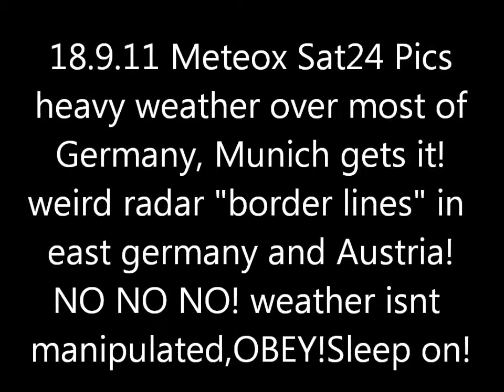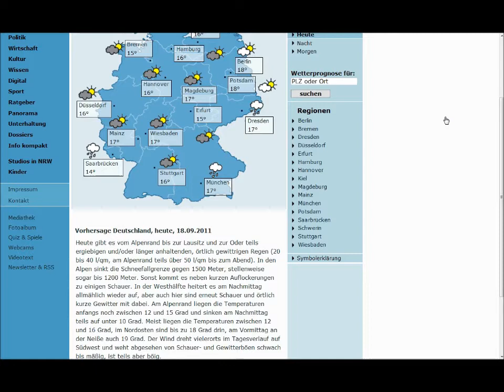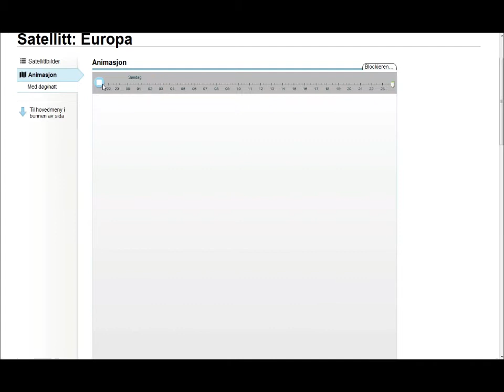18.9.11 METEOX anomalies HAARP radar Rings Weather Warfare GEOENGINEERING Chemtrails